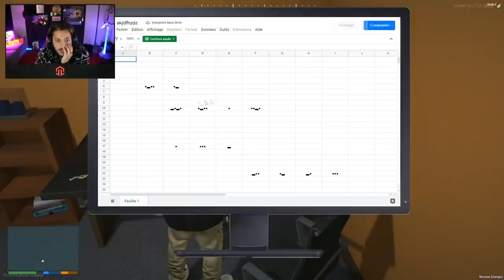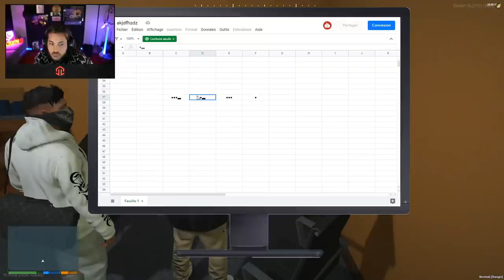Le cambriolage du siècle ! On touche le pactole 💰 (Episode 5)